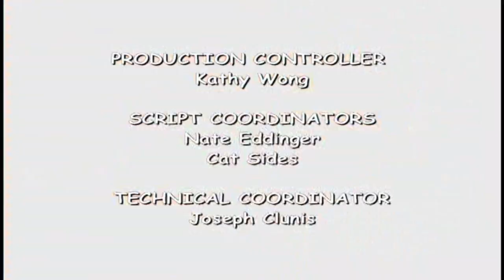Super Duper Sumos Opening and End Credits